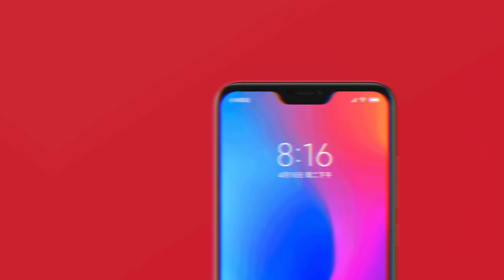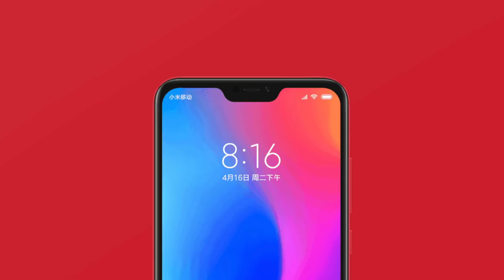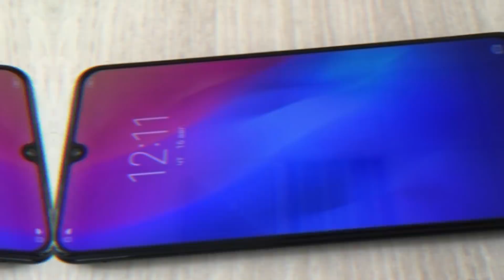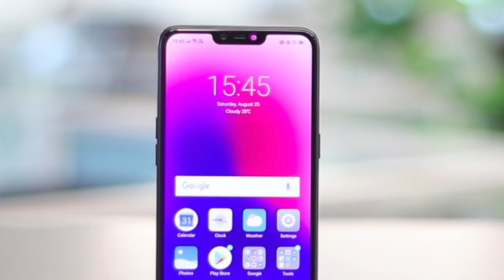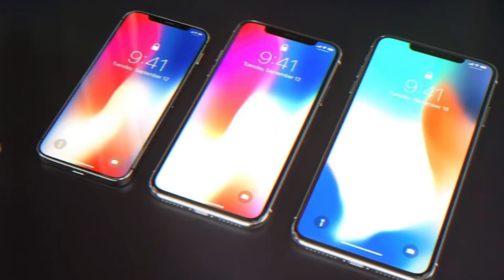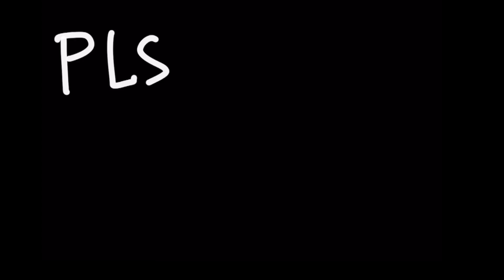Top 5 Upcoming Phones September 2018 Coming In India, Why Wait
Hello dosto, in this video you will get to know about top upcoming phones coming to india in september 2018, comments mae bata de aap kis phone ka wait kar rahein hain.

1. ***Follow on Instagram For Realtime Updates*** [Link Below]

1. 10.or D 4999
2. Redmi 5A 4999
3. Redmi 4 8999

4. India Rank